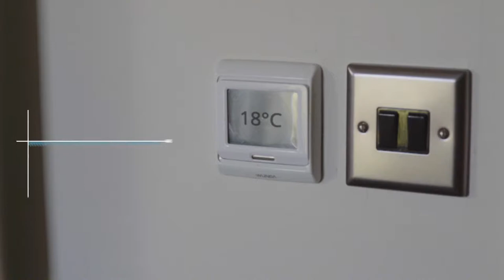Sleep Council: How to Keep Cool on a Summers Night